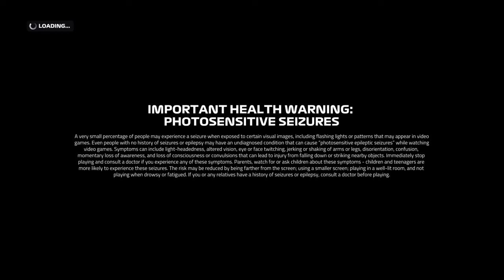F2 2019 cerar mode alls nyck de vries #1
F1 2019